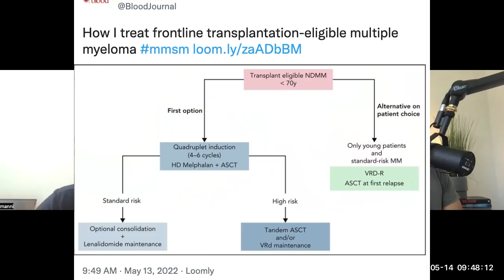Multiple Myeloma is a BROKEN field | How I treat frontline | Conflicts | 1k RCTs but Weak Evidence